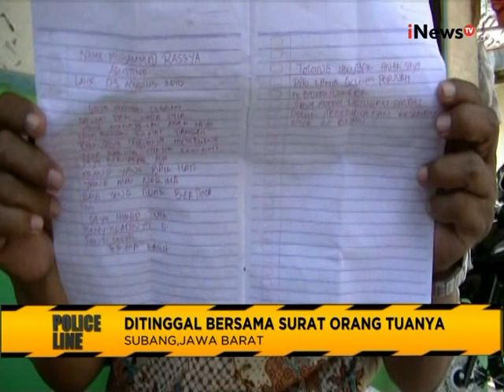Sedih, Terhimpit Ekonomi, Bayi Ini Ditinggal Orang Tuanya Dengan Surat Wasiat - Police Line 11/08